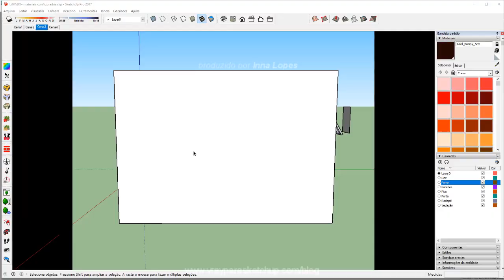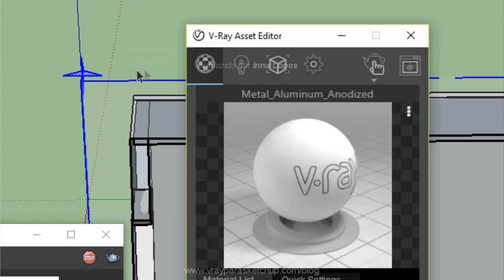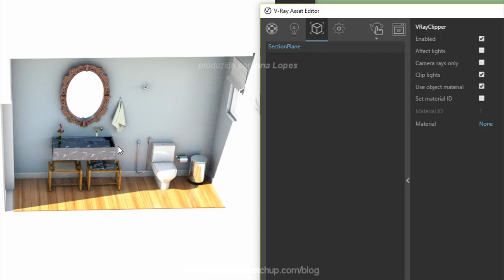Curso Gratuito de Vray para Iniciantes | Como Renderizar em Ambientes Pequenos | Vray Mesh Clipper